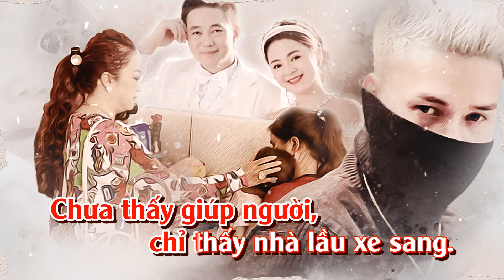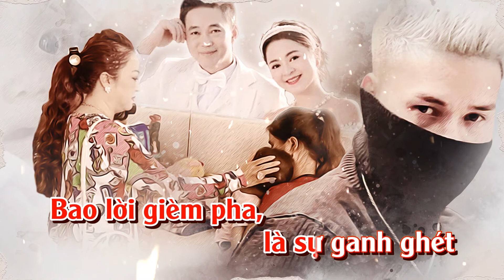[KARAOKE HD] TRÁI TIM HẰNG HỮU - TRỊNH TUẤN VỸ | FULL BEAT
- Ca khúc: Trái Tim Hằng Hữu ( Miệng Lưỡi Người Đời )
- Trình bày: Trịnh Tuấn Vỹ
- Sáng tác: Nguyễn Lê Việt Hùng
- Video & Poster: Tuyên Phạm
- Lời bài hát:
Có biết bao nhiêu đứa bé, đếm giây phút từng ngày
Chờ ai ban ơn, nếu đem lại sự sống
Cha mẹ em nghèo lắm, nay em mang gánh đau thương
Nhìn thấy con thơ, tan nát cõi lòng mẹ... cha!
Hằng Hữu dang tay cứu giúp, mang trái tim em trở lại
Vì tình yêu thương, nào đâu kể ngày tính... toan!
Nào đâu như ai thời nay, gom góp tiền của người đời
Chưa thấy giúp người, chỉ thấy nhà lầu xe sang.
Là miệng đời thôi... Là miệng đời thôi!
Hằng Hữu luôn trong tim mọi người!
Bao lời gièm pha, là sự ganh ghét
Là ích kỷ của người đời ngu si!
Vẫn còn nhiều lắm, mảnh đời nhỏ bé
Cần lắm những đôi tay giúp em qua nỗi đau
Xin đừng gieo thêm, những lời chua cay
Vì cuối những nỗi đau, đó vẫn là... em thơ...
► Chào mừng cả nhà đã đến với Kênh Youtube chính thức của ca sĩ Trịnh Tuấn Vỹ !
⚠️  VIDEO THUỘC BẢN QUYỀN SỞ HỮU KÊNH TRỊNH TUẤN VỸ OFFICIAL VÀ METUB NETWORK. ĐỀ NGHỊ CÁC CÁ NHÂN TỔ CHỨC KHÔNG REUP VIDEO NẾU CHƯA CÓ SỰ ĐỒNG Ý CỦA CHÚNG TÔI !
⚠️  VIDEO OF THE MUSIC CHANNEL OWNERSHIP. RECOMMENDATIONS FOR PERSONAL ORGANIZATION DO NOT REPUP THIS VIDEO !!!
► Nếu có bất cứ thắc mắc vấn đề gì về bản quyền hay cần hợp tác vui lòng liên hệ với A.Tuyên ( Quản lý kênh Youtube ): 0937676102 ( Zalo+call ) or email để được giải quyết một cách sớm nhất !